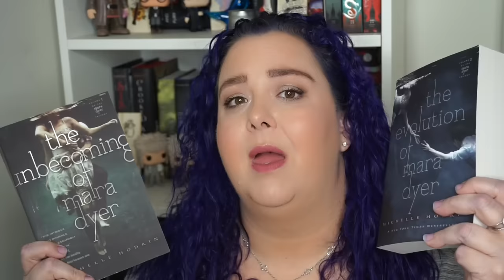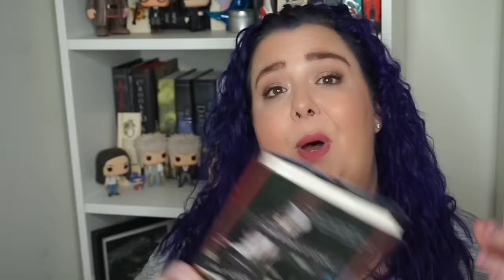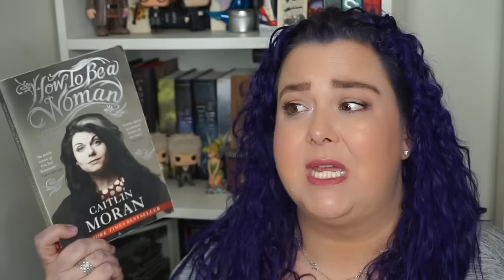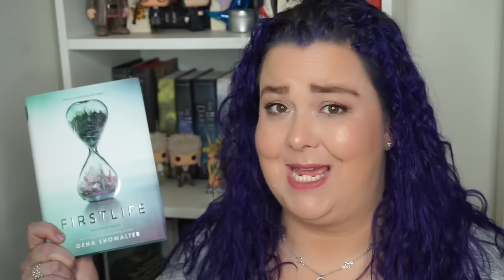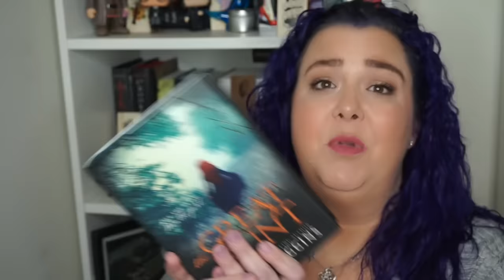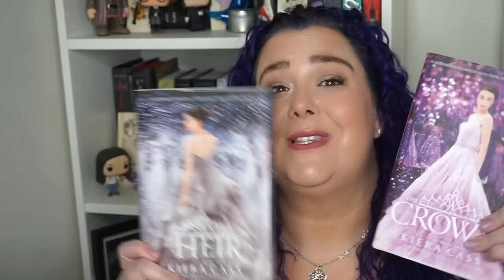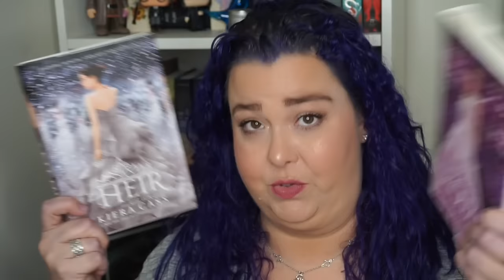My First Ever Book Unhaul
It is time for my first every book unhaul here at Pages and Pens. Please remember that my unhauling one of your favorite books doesn’t mean I love you any less. ☺ All books will find a new loving home with a friend, family member, or used bookstore.

• You must be 18 years or older, or have parent’s permission to give me your address to send me your address.
• You must respond to my message on YouTube within 24 hours or I will go on to the next winner.

My Top 10 Books of 2016 (all linked to Goodreads on my website)
1. Six of Crows by Leigh Bardugo
2. Crooked Kingdom by Leigh Bardugo
3. The Strange and Beautiful Sorrows of Ava Lavender by Leysle Walton
4. More Happy Than Not by Adam Silvera
5. We Were Liars by E. Lockhart
6. Illuminae by Aimie Kaufman & Jay Kristoff
7. Gemina by Aimie Kaufman & Jay Kristoff
8. The Serpent King by Jeff Zentner
9. My Lady Jane by Cynthia Hand, Jode Meadows and Brodi Ashton
10. It Ends With Us by Colleen Hoover

Again, three subscribers who enter will win 2 of the 10 books listed above, of their choosing. If you have already read everything on this list, and do not need any of these, enter anyway and we can work something else out. ;)

Remember that you can always ask your bookish questions in the comment section for inclusion in a future Q&A video.

I cannot wait to connect with all the lovely readers and content creators here on BookTube!

Happy Reading
Julie